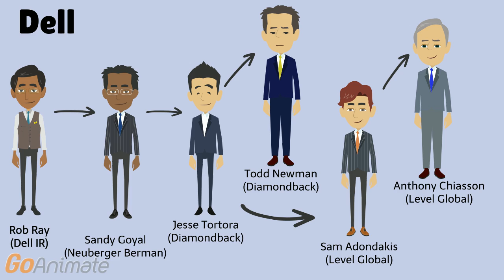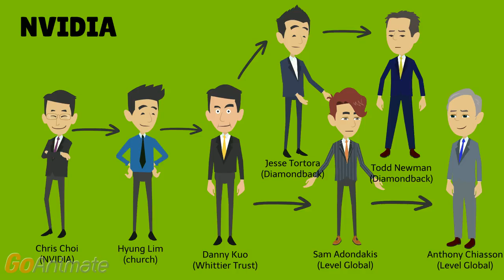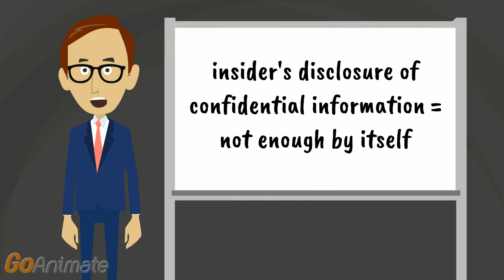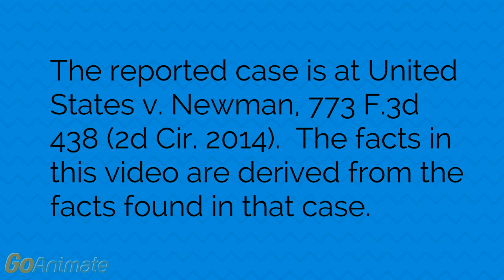The Insider Trading Cartoon Series, Vol. 14 -- United States v. Newman (Part 1)